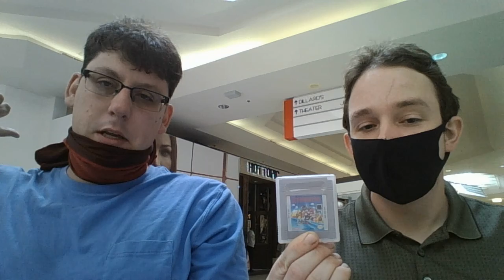super mario land